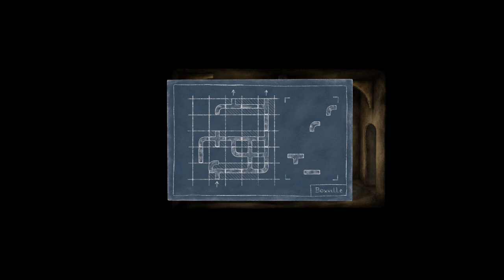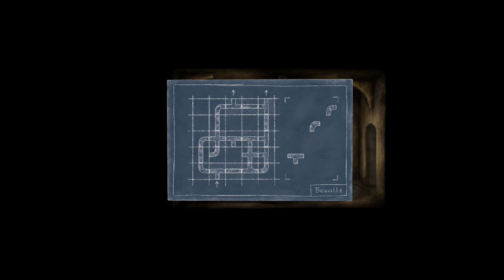BOXVILLE DEMO || MOBILE GAMEPLAY MODE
▶️ 𝗚𝗔𝗠𝗘𝗣𝗟𝗔𝗬 𝗩𝗜𝗗𝗘𝗢𝗦 𝗟𝗜𝗡𝗞 :-

_K9NlVpKnC9KefZzs5akbn9F&si=tnkdb7FQXEoMBbJC

𝗣𝗟𝗘𝗔𝗦𝗘 𝗧𝗔𝗥𝗚𝗘𝗧 𝗙𝗔𝗠𝗜𝗟𝗬   👉 { 1𝗞 } 👈

𝗔𝗕𝗢𝗨𝗧 :-
Welcome To My MrAdman Gaming Channel Friends, you have seen the video till the end and if you like the gaming video, then press the red button quickly

         THANK YOU SO MUSH